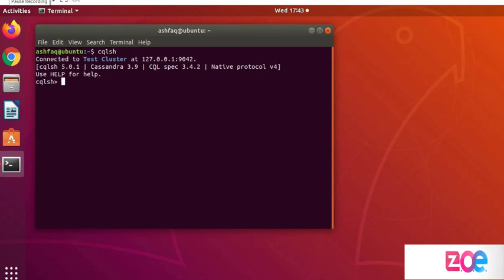Understanding a Cassandra Database [UR] Module 4 Lecture 7 ZE - 252